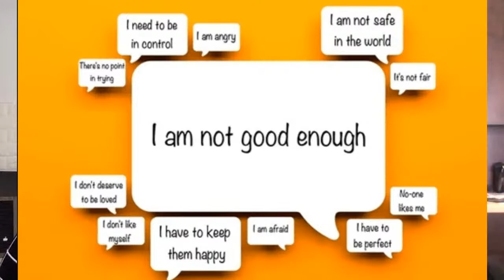How to succeed as a Newcomer to Canada || ft. Nkechi Nwafor-Robinson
We are well on our goal to 20k subscribers, thanks for being part of the journey, friend.

So, you don't miss a thing when I upload! OPEN ME for more!

We are beyond excited to welcome Nkechi Nwafor-Robinson; Tech Executive, Inspirational Speaker, Pro Athlete, Viral Sensation, Entrepreneur, and Energy goddess. She will be sharing with us her journey to becoming empowered in her skin and how she navigates different rooms from a professional standpoint as well as life as a newcomer.

Many immigrants move to a new country with a mindset of 'starting over'. This does not encourage showing up as your best self and so highly-qualified, capable people are passed on for amazing opportunities - opportunities of a lifetime. With the right mindset, you can overcome anything, even the scariness of a new country. Join us on Sept 13th at 1pm ET to learn just how.

Watch this video if you are curious about:
❓How to overcome limiting beliefs in your career search and development
❓How to show up in every room authentically
❓Best tips on networking and finding mentorship

I am in the business of helping YOU thrive in Canada as a Newcomer! Welcome to my creative space.

I provide helpful tips and resources on succeeding as a professional through schooling, working and living in Canada.